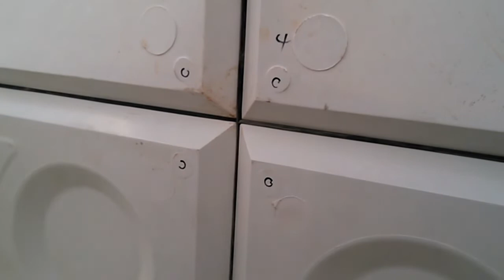Lacing bar assembly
It tells how to install lacing bar and detailed steps listed for reference.